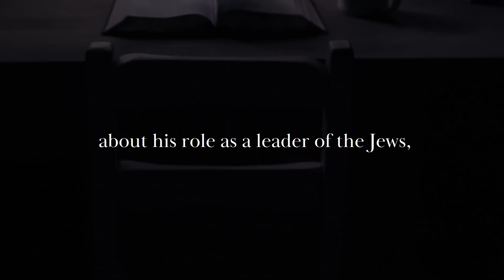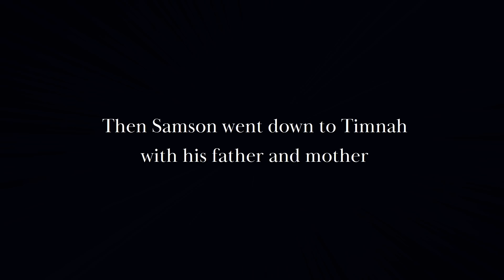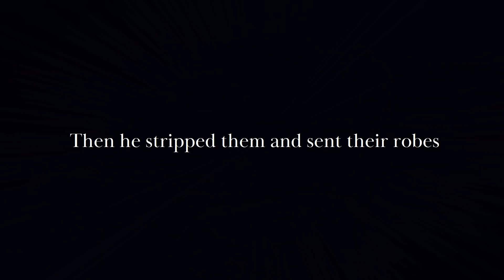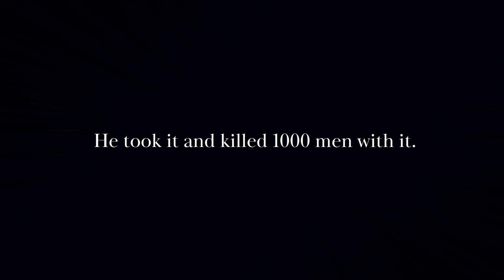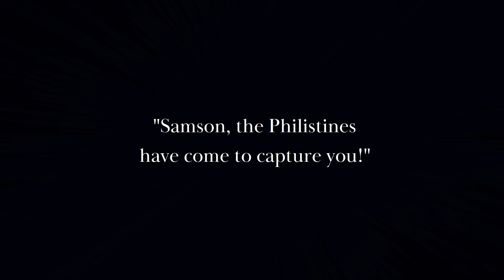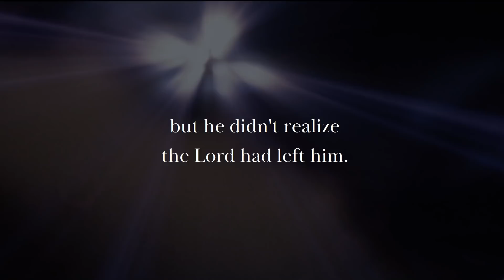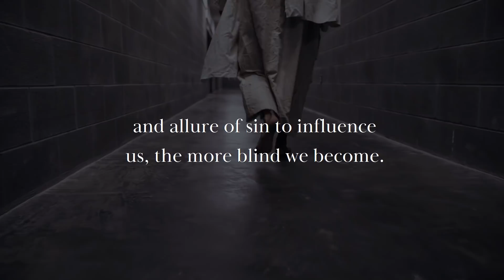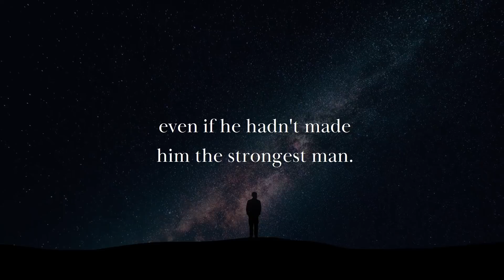Who Was Samson & Why is He Important to Us? (Biblical Stories Explained)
Title: The Strongest Man In The Bible: The TRUE Story Of Samson (Biblical Stories Explained)